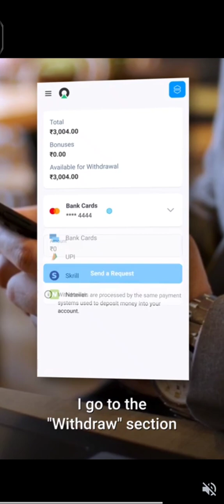subway surfers game#kids world